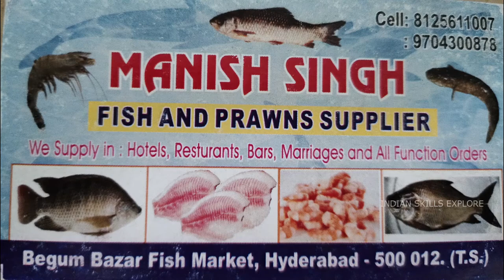Amazing Pangasius fish cutting skills|Skinless & boneless Cutting| Begun bazar fish market Hyderabad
Amazing fish cutting skills at Begum bazaar fish market at Hyderabad.

Catla Indian Carp
Hilsha – Ilsha
Rani – Pink Perch
Tengra – Mystus Tengara
Karimeen _ Green Chromide
Magur – Walking Catfish
Vaam – River Eel
Rawas – Indian Salmon
Bangda – Indian Mackerel
Surmai – Indian Seer Fish
Paplet – Indian Butter Fish
Bangus – Milk Fish
Bhetki – Barramund
Bombay Duck
White Pomfret
 # Black Pomfret
Blue Crab
Grass Carp
King Fish
King Crab
Big Red Snapper
Giant Carp Fish
Big Rohu
Giant Octopus
Huge Shark
Seer Fish
Konam Fish
Magur Fish
Salmon fish
Apollo Fish
Tiger Prawns
Pangas Fish
Giant Catfish
Giant Shark
Perch Fish
Hilsha Fish
Fugu Fish
Bluefin Tuna
Giant Tuna
Mullet Fish
Electric Ray
Shark Fish
Para Fish
Goliath Grouper Fish
Cat Fish
Kommu Konam Fish
Giant Barracuda Fish
Ray Fish
Chitol Fish
Stingray Fish
Pandu Goppa
Ritha Fish
Kola Fish
Skipjack Tuna Fish
squid Fish
Porgy Fish
Kola Fish
Mrigal Fish Cutting
Titan Trigger Fish Cutting
Rawas fish
Big Gold Carp
Giant Sea Murrel Fish
Vanjaram Fish
Yellow Snapper
Yellow Tuna
Bhetki Fish
Red Pomfret
Ghol Fish
Indo-Pacific SailFish
Congerl Eel Fish
Tripletail Fish
Fish Cutting
Sea Fish
Yellow Tuna

Cutting Skills Video

Amazing populate fish cutting Skills